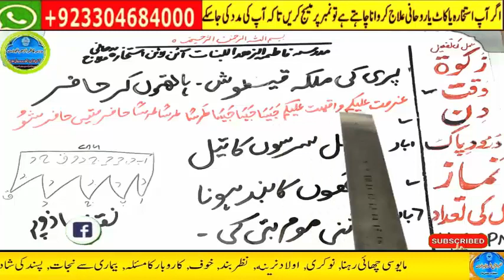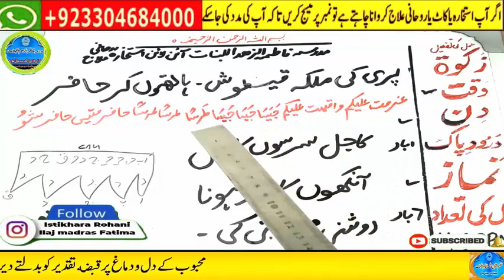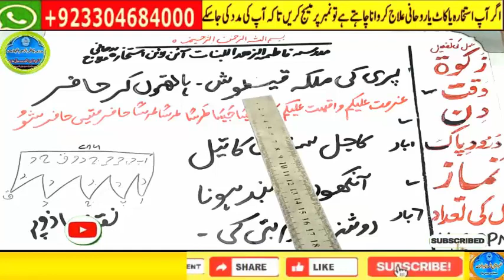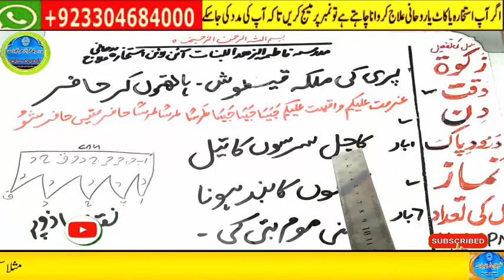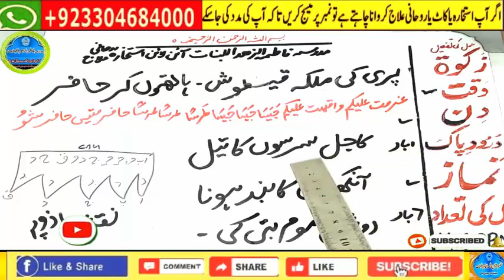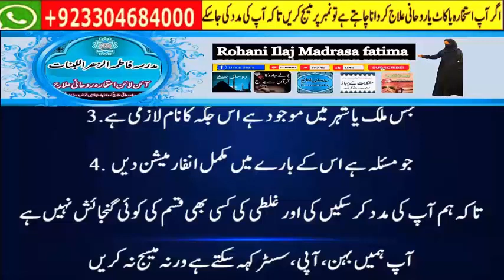wazifa for hajat, wazifa for love, dua, wazifa for love marriage, mohabbat ka wazifa